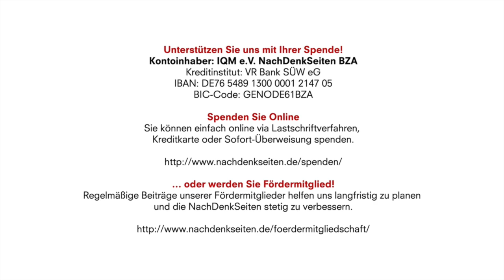Der Zielkonflikt grüner Politik zwischen Umverteilung und Klimaschutz | Jens Berger | NDS-Podcast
Kontoinhaber: IQM e.V. NachDenkSeiten BZA
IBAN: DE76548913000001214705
BIC-Code: GENODE61BZA

Der Zielkonflikt grüner Politik zwischen Umverteilung und Klimaschutz | Jens Berger | NachDenkSeiten-Podcast | 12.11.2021

Soziale Teilhabe und effektive Umwelt- und Klimapolitik sind keine unvereinbaren Zielkonflikte, sondern müssen Hand in Hand gehen. Dieser Satz ist wohl eine Lebenslüge grüner Politik. Linke Politik und Klimaschutz lassen sich nämlich keineswegs so einfach unter den Hut bringen, wie es gerne suggeriert wird. Mehr noch – aus makroökonomischer Sicht gibt es sogar einen Zielkonflikt zwischen Umverteilung von oben nach unten und Klimaschutz. Wer – wie Teile der Grünen – den Fokus primär auf „Grünes Schrumpfen“ und eine „Postwachstumsgesellschaft“ richtet, der sieht in einer Verbesserung der materiellen Grundlagen der unteren Einkommensgruppen eher ein Problem. Dies erklärt wohl auch zumindest zum Teil das geringe Engagement der Grünen für eine sozial und ökonomisch progressive Politik. Von Jens Berger.

Artikel veröffentlicht am: 12. November 2021 um 13:04
Autor: Jens Berger
Sprecher: Tom Wellbrock